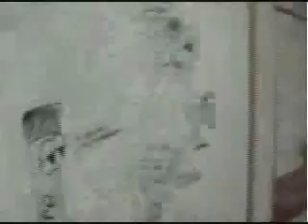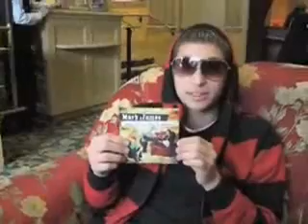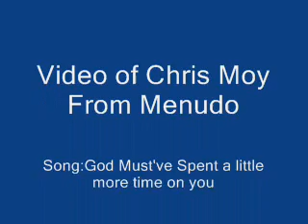Chris Moy - God Must Of Spent A Little More Time On You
THEY BELONG TO THEIR COPYWRITTED OWNERS!!
Requested by Lourdesluvsu!!